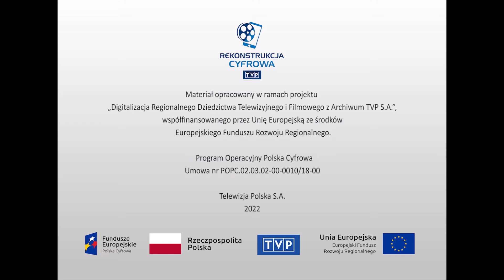Historia współczesna - "Kongres Intelektualistów. Wrocław - to był początek"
Film dokumentalny poświęcony I Kongresowi Intelektualistów we Wrocławiu. To niecodzienne wydarzenie odbyło się w dniach 25 - 28 sierpnia 1948 roku w Auli Politechniki Wrocławskiej. Brało w nim udział kilkuset pisarzy, artystów i naukowców z 46 państw. Wśród zagranicznych gości byli m.in.: Pablo Picasso, Louis Aragon, Irene i Frederic Joliot - Curie, Michał Szołochow, Ilja Erenburg, Aleksander Fadiejew. W skład delegacji polskiej, której przewodniczył Jarosław Iwaszkiewicz, weszli m.in.: Maria Dąbrowska, Zofia Nałkowska, Julian Tuwim, Antoni Słonimski, Andrzej Panufnik, Tadeusz Kotarbiński, Kazimierz Wyka, Stanisław Ossowski. Kongres odbył się w czasie dużych napięć na linii Waszyngton - Moskwa, toteż jego celem było zmobilizowanie światowej opinii publicznej do walki w obronie pokoju z "imperializmem amerykańskim". W 1973 roku, w 25. rocznicę I Kongresu Intelektualistów, w Sali Rycerskiej wrocławskiego Ratusza, odbyło się powtórne, jubileuszowe spotkanie jego uczestników. Ilustracją filmu są materiały archiwalne - kroniki filmowe, fotografie, wycinki prasowe.